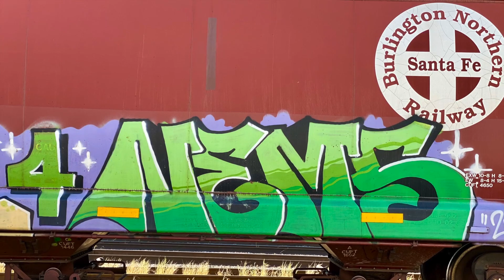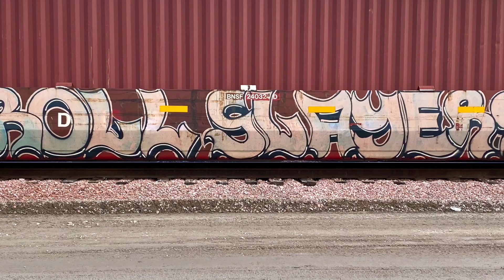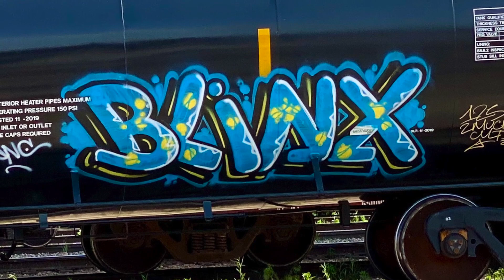The Best Graffiti, Rail Car Video #6 Omaha, Nebraska Aerials402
I saved the best for last and picked my favorite. Watch till the end then comment on your favorite. Don't forget to hit "like" and give a channel a chance. Share if you know someone who loves art of the rolling kind.